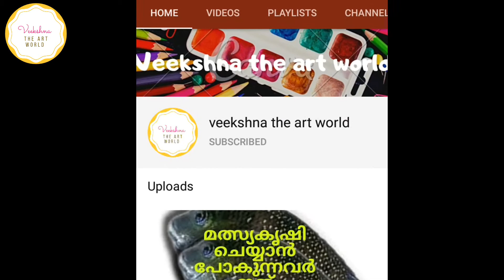ഒരു സാധാരണ ബ്ലൗസിനെ എങ്ങനെ ഡിസൈനർ ബ്ലൗസ് ആക്കാം/simplest method of how to design a stitched blouse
in this video a detailed tutorial of how to do bead work on stitched dresses

things required
thread
tubebead
thin size needle etc
we also need a stone lace for neckline to stitch as seen inthis video

the stone sheet or lace can also stitch by using machine

Veekshna the art world

designing
dress designing